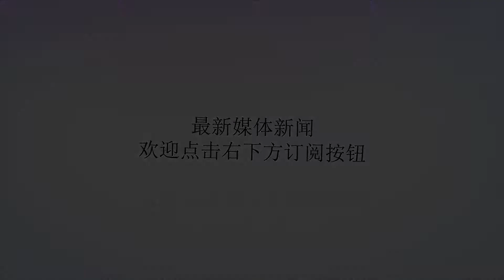男子在产房外等待健康的妻子临盆 几小时后却带着两具尸体回家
谢谢！（资料图）据印度快报8月3日报道，Raju来自印度北方邦，8月2日，他在印度古尔冈公立医院的产房外，等待即将临盆的妻子，然而，进产房前，一切体检都健康的妻子和胎儿却突然死亡。现在本该成为新晋奶爸的Raju，只能带着两具冰凉的尸体回家。目前，Raju和他的家人几近崩溃，要求院方给出具体的解释，并报警希望警方能都彻查此案。（资料图）